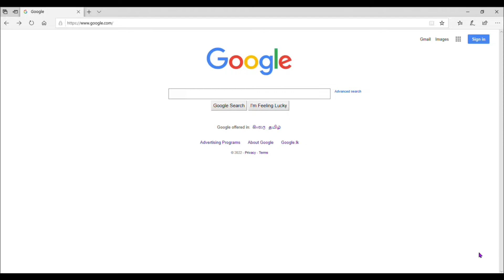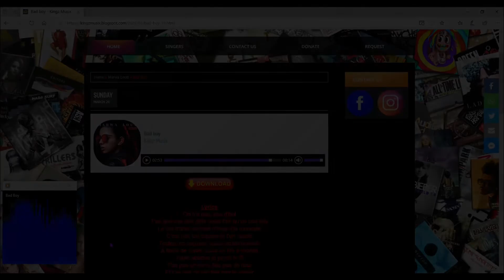How to download and listen songs | Best Website for download mp3 songs | Kingz Musix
new tik tok video bad boys attitude tik tok videos,
Hollywood boys attitude seen,
body boy attitude,
Killer boys attitude tik tok video,
joker Attitude,
single boys tik tok video,
single boy tiktok,
WhatsApp status,
WhatsApp status,
romantic love story,
WhatsApp status,
sad song ,
status song,
love status,
breakup status,
English status,
CPBeats,
CP Beats,
Emotional,
Instagram status,
Instagram song,
Instagram music,
Facebook status,
Facebook music,
Facebook song,
love,
love status,
love music,
feelings music,